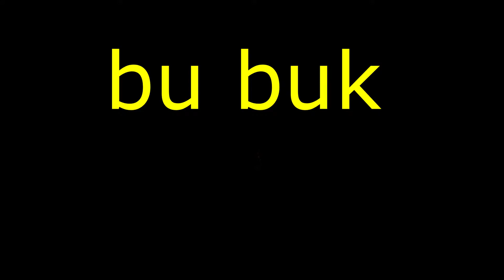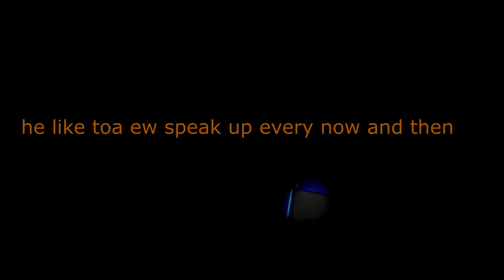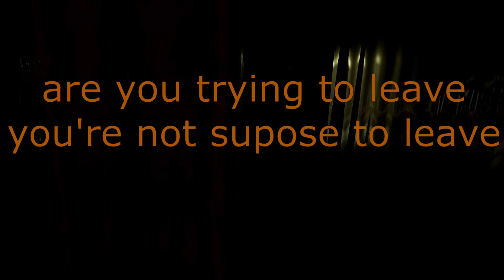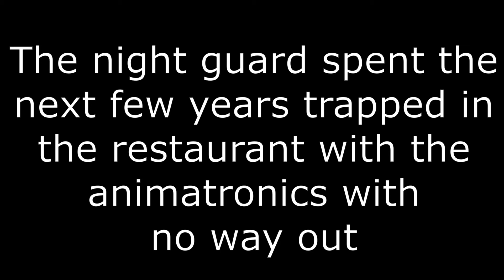Five Nights at VR(Friendship is magic)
Need money, taking up a dare, or just board out of your mind. Come to Freddy Fazbear's and enjoy our no existent pizza, faulty power system and murderous animatronics. And lucky for you, there is no escape.